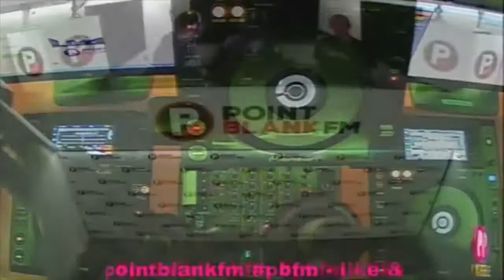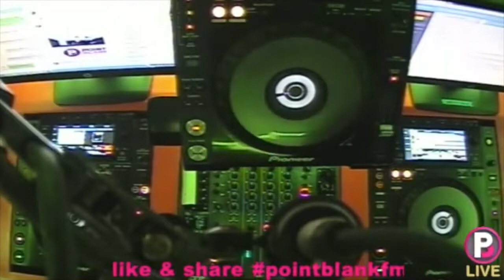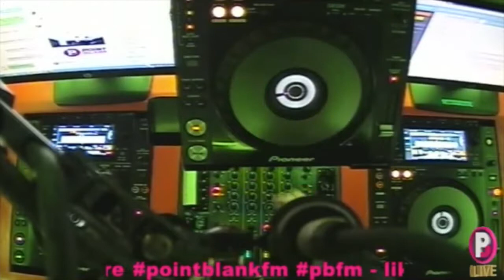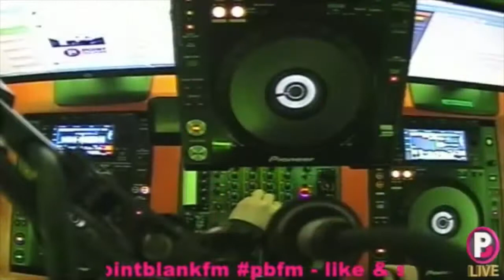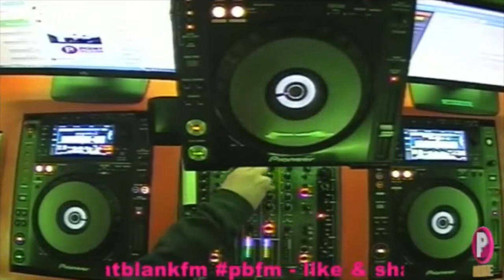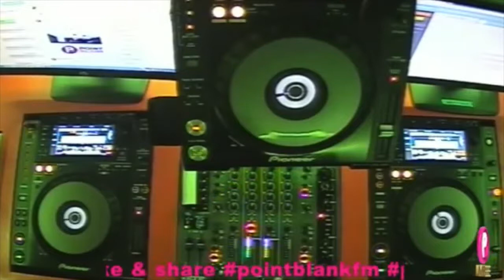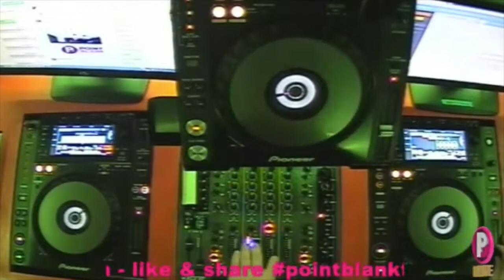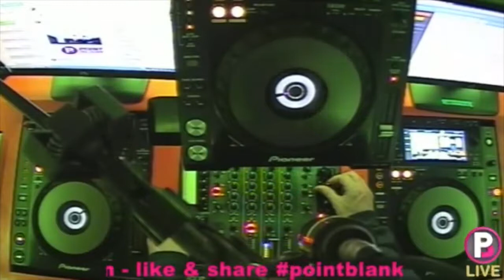Subfactory Sessions D&B PointBlank FM Live 27 08 18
Live from London's PointBlank FM HQ